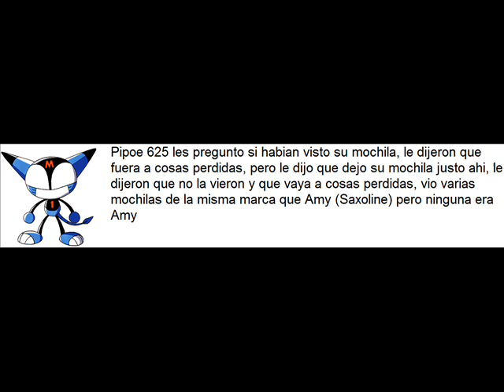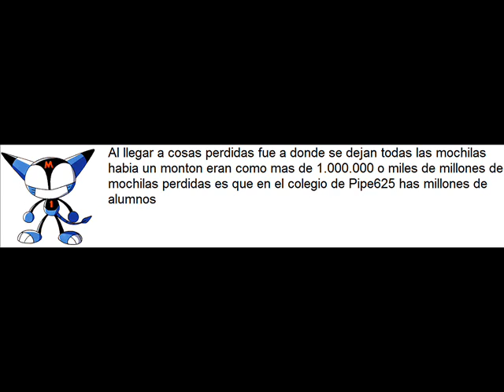Otra pesadilla de perdida que tuve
Esta pesadilla la tuve esta madrugada (la madrugada del 16 de agosto del 2013) es la mas reciente de todas